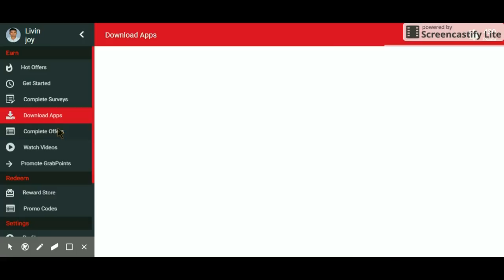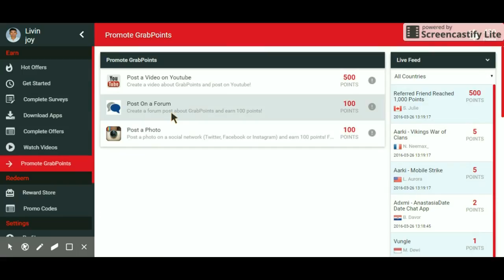MAKE MONEY AND GET 50 $ FROME ONLINE GRABPOINTS